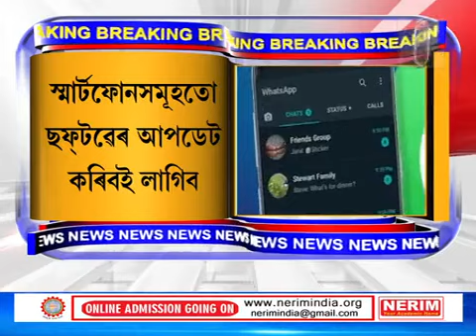১ জানুৱাৰীৰ পৰা স্মাৰ্টফোনত কাম নকৰিব WhatsApp.